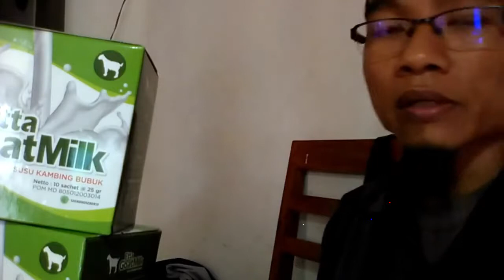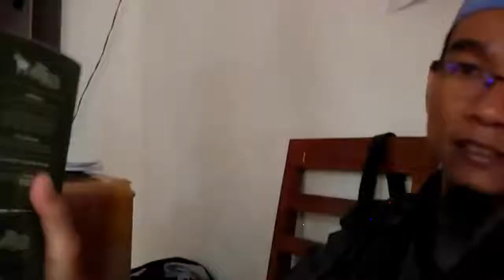Jual susu kambing campur kopi di Ambon WA 081282707458